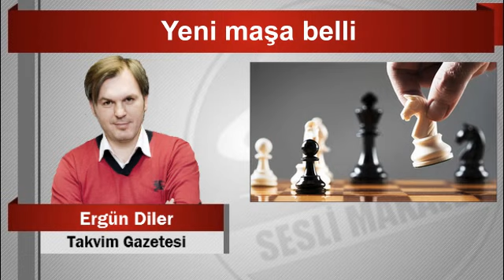Ergün Diler Yeni maşa belli